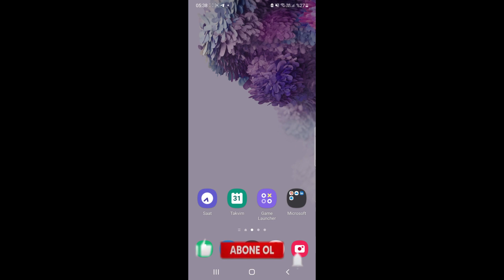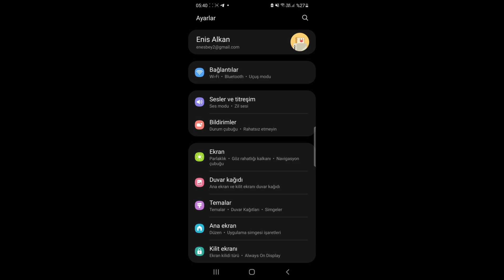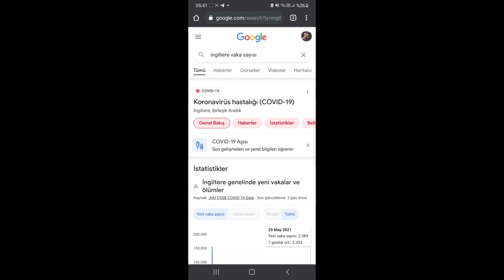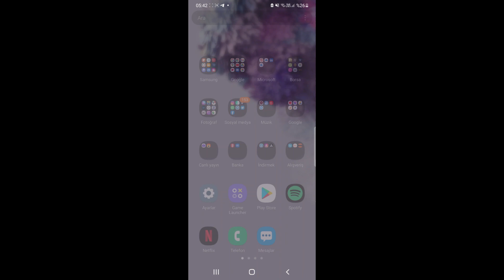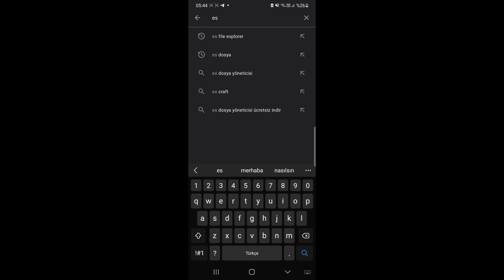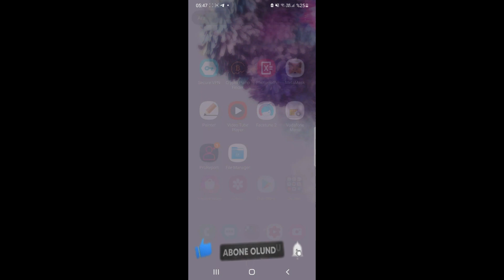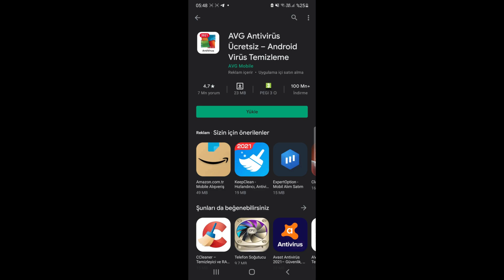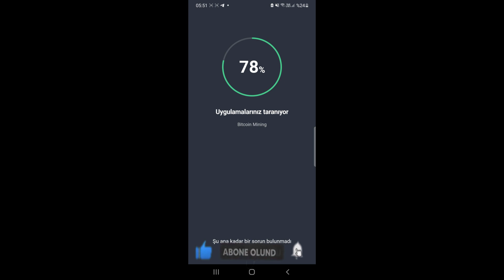Android Telefon Virüs Temizleme / Android Telefon Tüm Virüsleri Temizleme (Programlı and Programsız)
Bugün android telefon virüs temizleme, telefondaki virüsleri nasıl silinir, android telefon virüs programı (AVG) ve programsız nasıl virüs temizleme yapabileceğinizi öğretmeye çalıştık. Virüs silme işlemini Avg uygulaması ile ve diğer yöntemlerle yaptık umarım video işinize yarar iyi seyirler.

 en iyi virüs programı
avg antivirus android avg antivirus
 android 2021 telefon virüs silme antivirüs